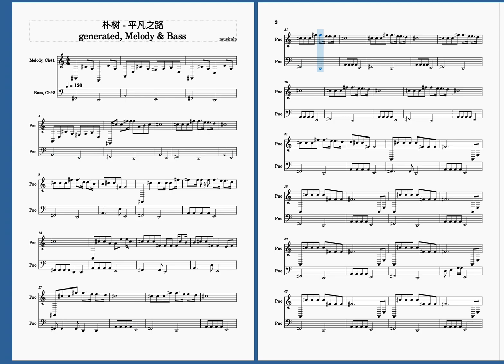Symbolic Music Generation | Conditioned on 平凡之路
Conditional generated sample from [Symbolic Music Generation] project

Top-K sampling given first 8 bars of 平凡之路 by 朴树